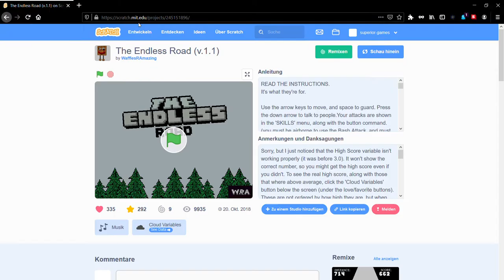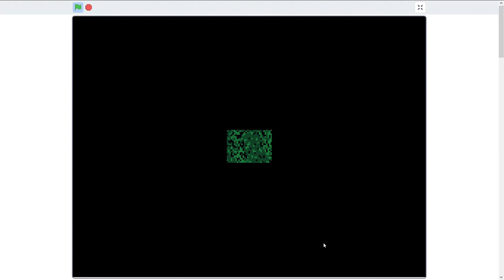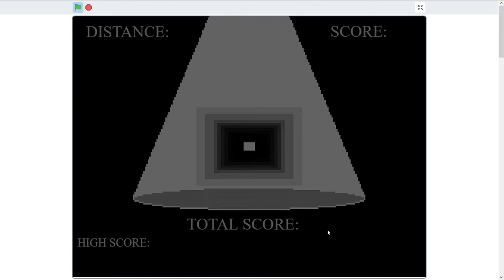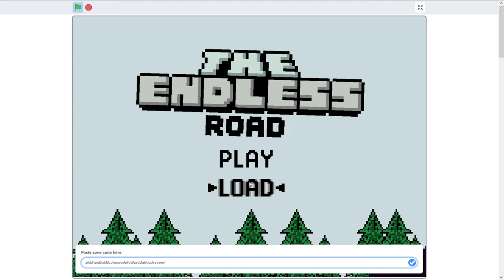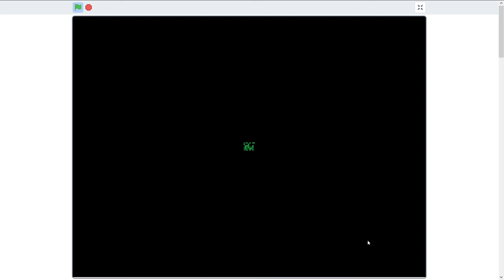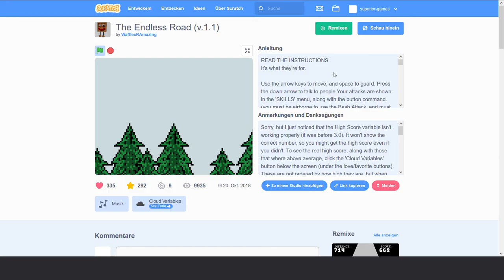Let's Play The Endless Road v.1.1 auf Scratch Deutsch/German #2 - Dicke Keule ins Gesicht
Let's Play The Endless Road v.1.1 auf Scratch Deutsch/German